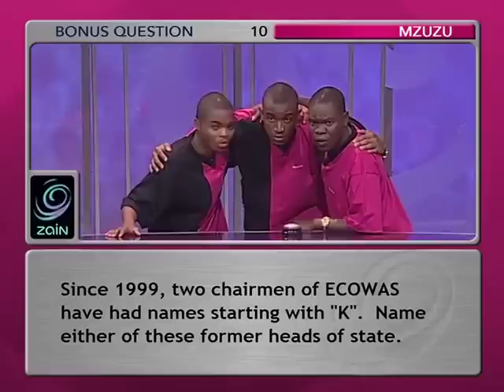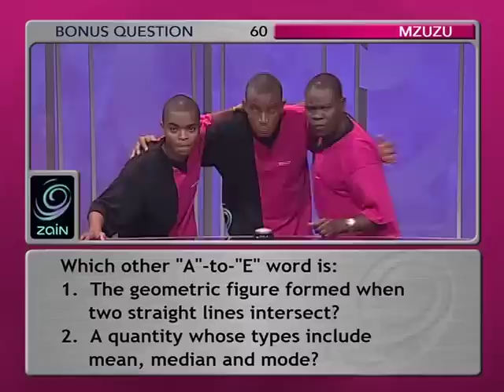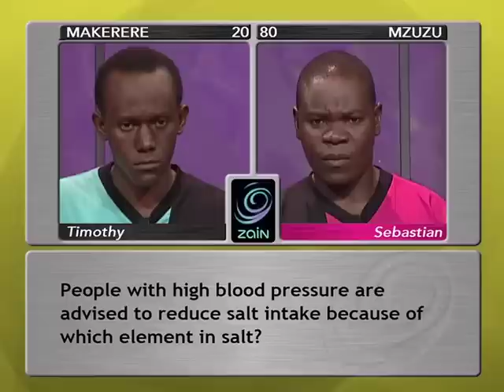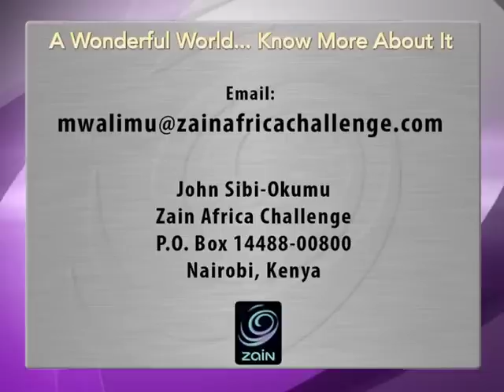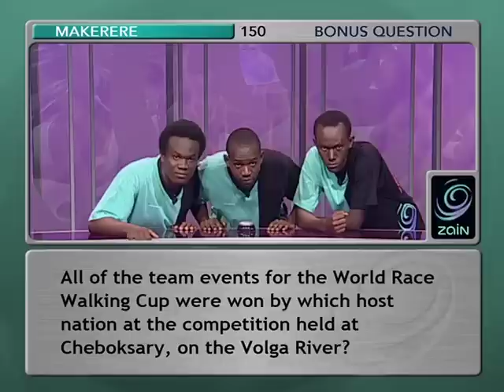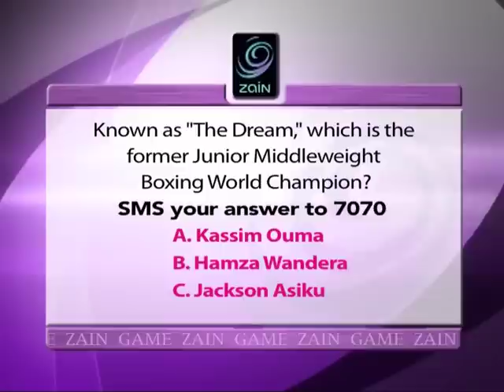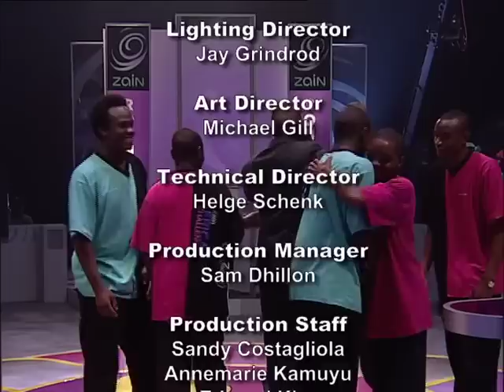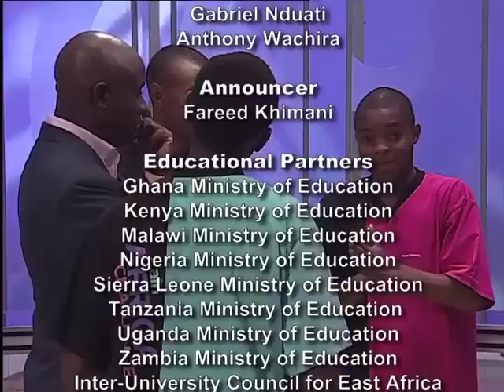Africa Challenge - Complete Episode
A thrilling match featuring the varsity scholars from Mzuzu (Malawi) and Makerere (Uganda).  Wait for the amazing Ultimate Challenge!